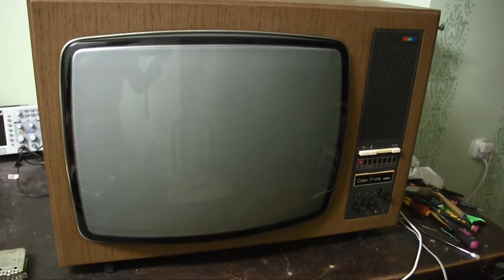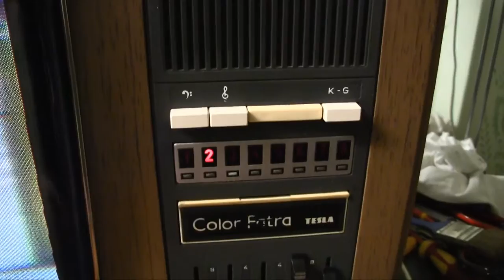Tesla Color Fatra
Televizor Tesla Color Fatra v provozu